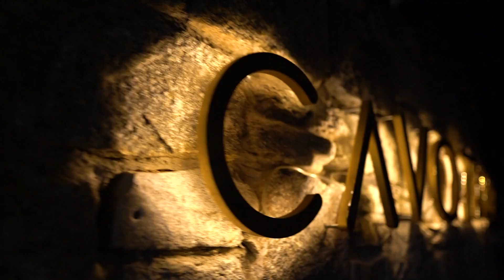A DAY AT CAVOTAGOO - CAVOTAGOO serie